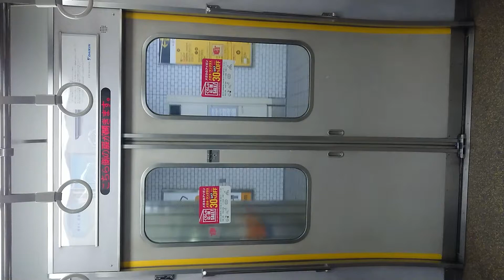近鉄けいはんな線 Osaka Metro 中央線 扉 閉 阿波座駅